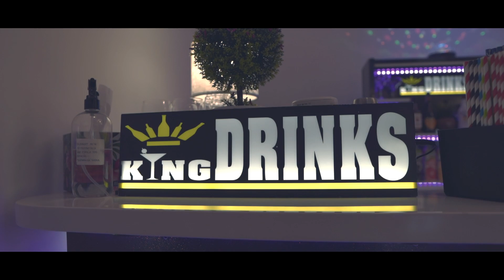Kinga & Michał - teledysk ślubny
Morski klimat zawsze przysparza nas o ciarki, dlatego uwielbiamy w nim gościć, tym bardziej jeśli jest okazja na stworzenie czegoś wyjątkowego..
Nie mielibyśmy tej okazji gdyby nie ONI, Kinga i Michał - para, z którą dosłownie można konie kraść!🔥
Współpraca pod każdym względem była doskonała, zabawa wyśmienita, a goście niezwyciężeni. Czy można sobie wymarzyć lepszy start w nowe, wspólne życie? ❤️
Sala: Restauracja NoVa
Foto: Fotografia Kinga Nowakowska
Dj: Scena77 - Sławomir Janelt
Video: Pati, Tomek, Piotrek
Ujęcia z drona: Pati
Montaż: Tomek